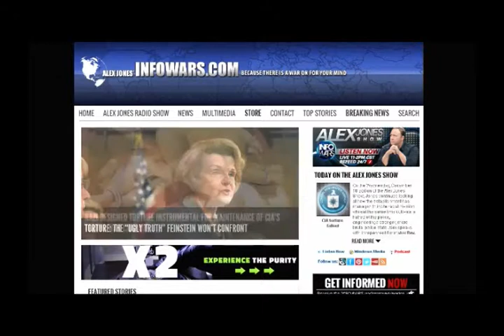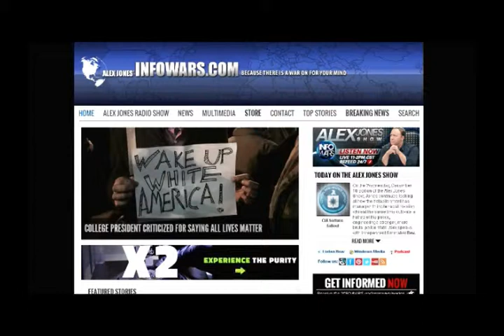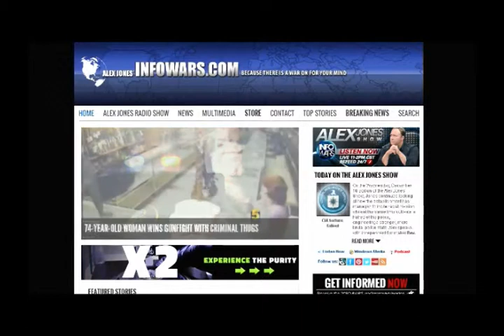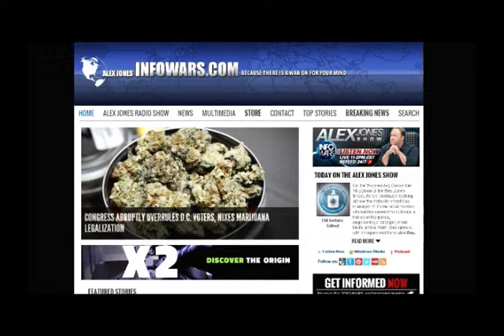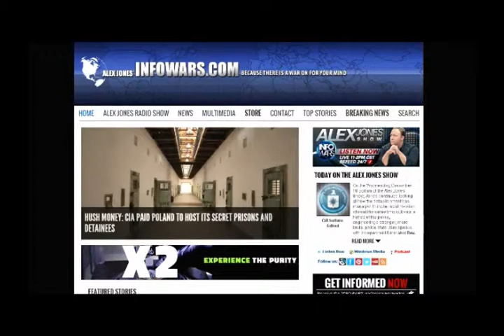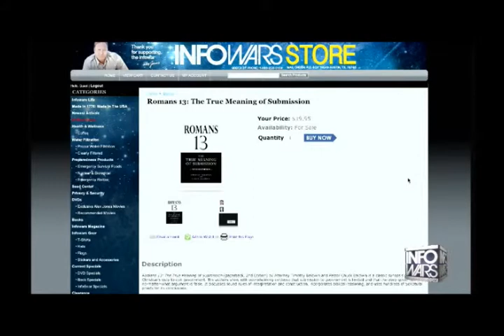Alex Jones interviews Rev C L Bryant and Pastor Rodney Howard Browne 12 10 2014 3